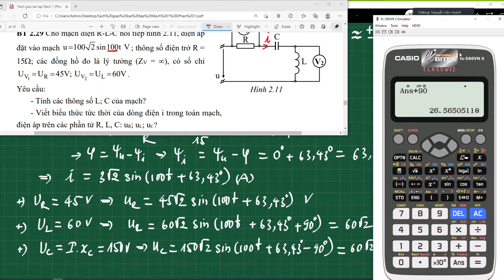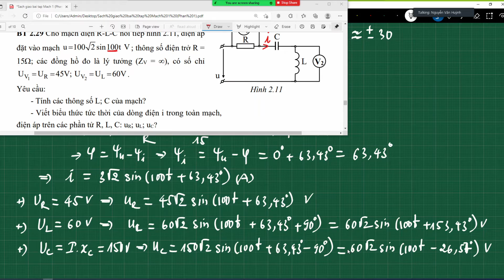Chương trình đại học|Chương 2 -Cơ sở Lý thuyết mạch 1|Bài BT2.29|Thầy Nguyễn Văn Huỳnh